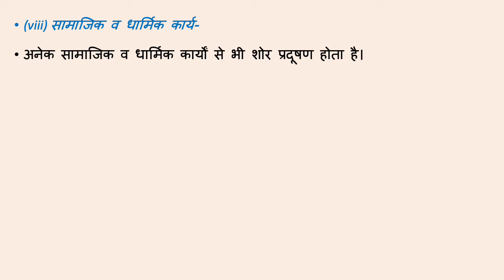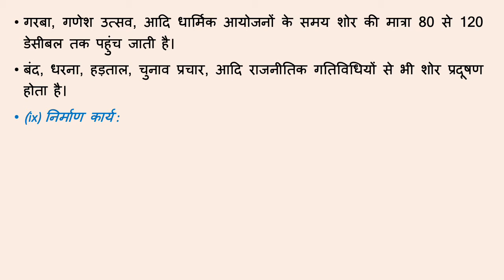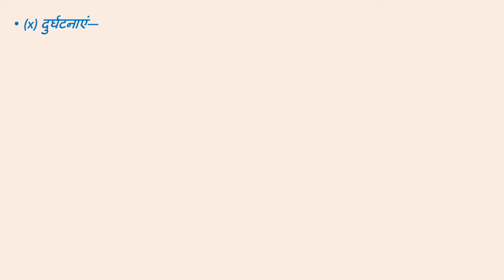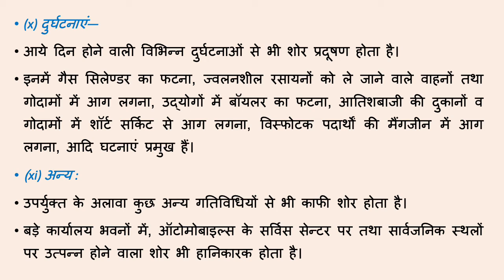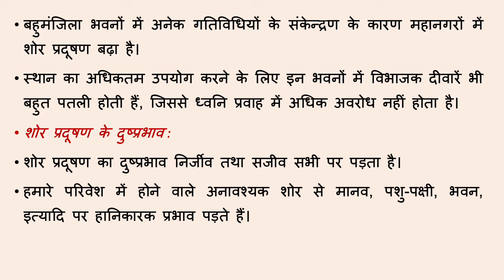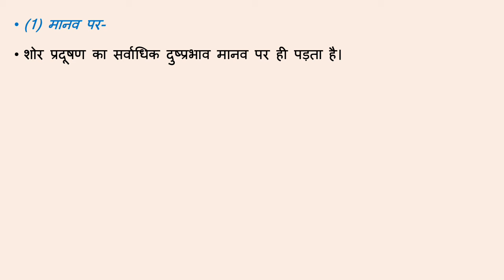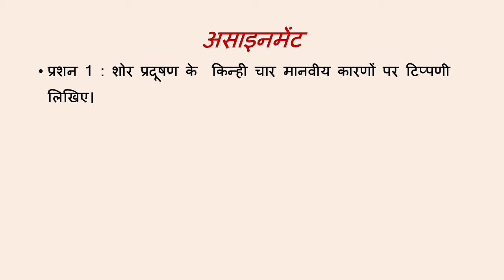B.A Part I Geography by Dr. Zuber Khan Unit IV@7 Part IV